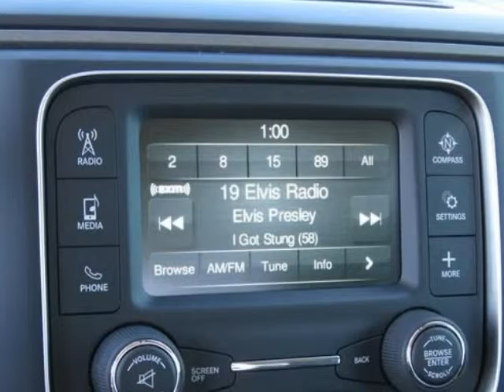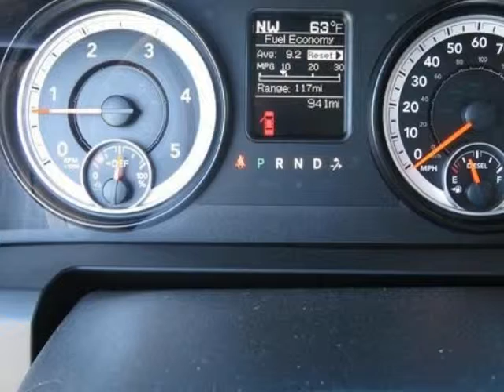2015 Ram 2500 4WD Crew Cab 6.4 Ft Box Tradesman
2015 Ram 2500 4WD Crew Cab 6.4 Ft Box Tradesman
VIN: 3C6UR5CL1FG640000

**CERTIFIED PRE OWNED-COVERED UNDER MANUFACTURE POWERTRAIN WARRANTY FOR UP TO 100K MILES**, **LOW MILES**, **ONE OWNER, NEW CAR TRADE IN, CLEAN CARFAX**, and MILES ARE NOT A MISPRINT. Popular Equipment Group (Carpet Floor Covering, Remote Keyless Entry, and SiriusXM Satellite Radio), Quick Order Package 2FA Tradesman, Ram 2500 Tradesman, Dodge Certified, 4D Crew Cab, Cummins 6.7 Liter I6 Turbodiesel, 6-Speed Automatic, 4WD, Granite Crystal Metallic Clearcoat, Diesel Gray/Black Cloth, 3.42 Rear Axle Ratio, 40/20/40 Split Bench Seat, 5.0" Touchscreen Display, Charge Only Remote USB Port, Continental Radio Manufacturer, GPS Antenna Input, Integrated Voice Command w/Bluetooth, Media Hub (USB, AUX), Overhead Console, Radio: Uconnect 5.0 AM/FM/BT, RAM Active Air, Rear View Mirror w/Microphone, Selective Catalytic Reduction (Urea), and Temperature & Compass Gauge. Want to save some money? Get the NEW look for the used price on this one owner vehicle. Previous owner purchased it brand new! Dodge Certified Pre-Owned means you not only get the reassurance of a 3Mo/3,000Mile Maximum Care Limited Warranty, but also up to a 7-Year/100,000-Mile Powertrain Limited Warranty, a 125-point inspection/reconditioning, 24/7 roadside assistance, rental car benefits, and a complete CARFAX vehicle history report. This superb Dodge is one of the most sought after used vehicles on the market because it NEVER lets owners down. Thank you for visiting our listing and we look forward to hearing from you.